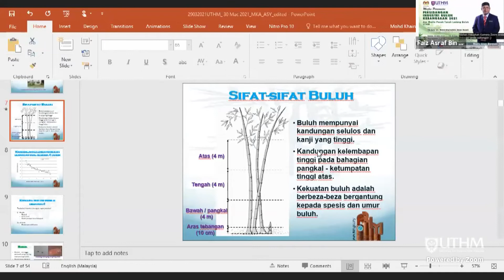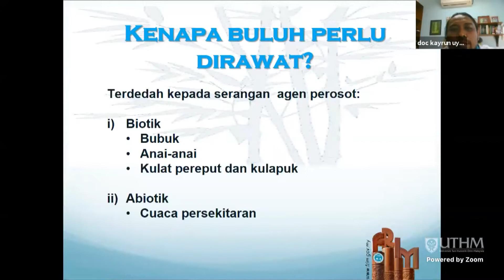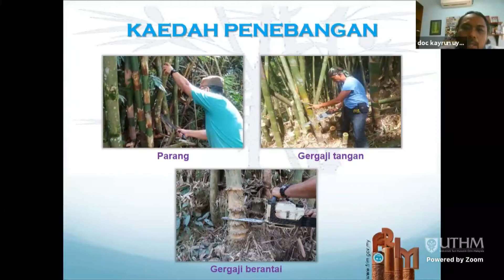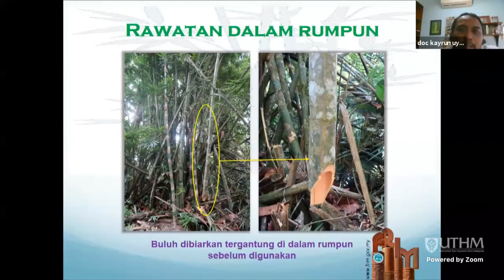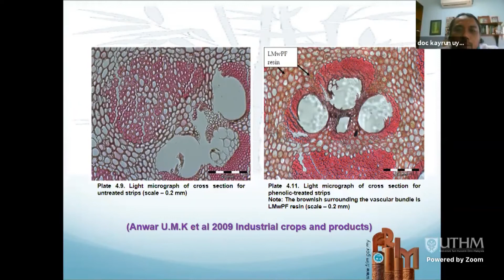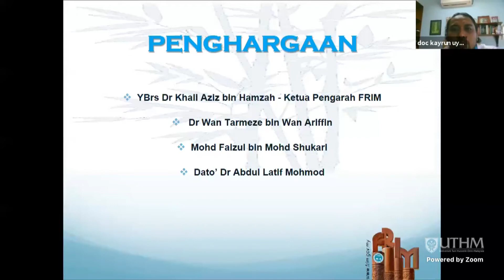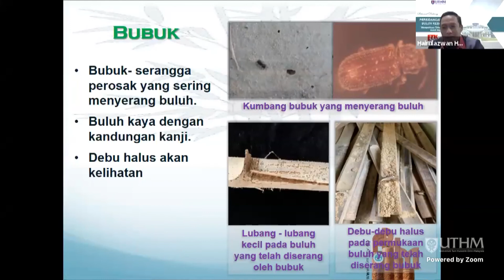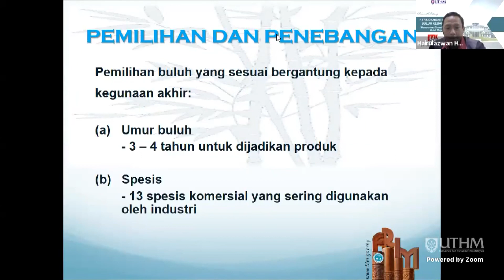Persidangan Industri Buluh 2021 2 : Dr. Mohd Khairun Anwar Uyup (FRIM) –“Rawatan Buluh”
Persidangan Industri Buluh Kebangsaan 2021

Tarikh : 30 Mac 2021 (Selasa)
Masa : 9.00 Pagi – 5.00 Petang
Lokasi : Secara Atas Talian (Aplikasi Zoom)
Anjuran : BAMBOO RESEARCH CENTRE (BAMBOORC),  Fakulti Teknologi Kejuruteraan (FTK), UTHM

10.00 am
Speaker 3: Dr. Mohd Khairun Anwar Uyup (FRIM) –“Rawatan Buluh”